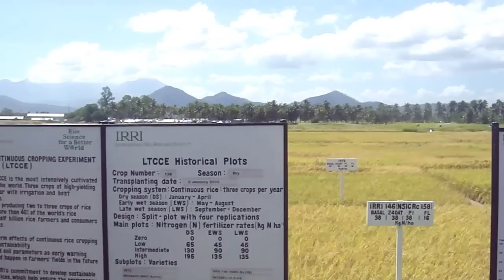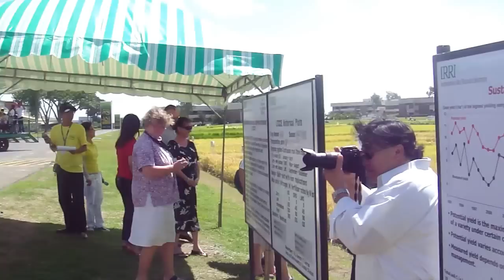Ceremonial Harvest of Long-Term Continuous Cropping Experiment (LTCCE) at IRRI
Since May 1962, the International Rice Research Institute (IRRI; has usually grown three crops of rice per year on the same one hectare in what was originally called the Maximum Yield Experiment and later named the Long-Term Continuous Cropping Experiment (LTCCE).

To kick off IRRI's week-long alumni homecoming on 19 April 2010, a ceremonial harvest of the 138th LTCCE crop was held.  Joining in the activities were two past directors general, Klaus Lampe and Ronald Cantrell and IRRI;s current deputy director general for research, Achim Dobermann

The time between harvesting one crop and planting another has been minimal (2 to 3 weeks), and crop residue has been removed after harvest, rather than incorporated into the soil.

Dr. Roland Buresh, who took over as the LTCCEs lead researcher in 2000, explains that unique properties of submerged soils make rice different from any other crop. Because of prolonged flooding, he says, farmers are able to conserve soil organic matter and also receive free input of N from biological sources. This biological N fixation amounts to around 25 kilograms per hectare per crop, enough to help ensure a stable yield of about 3 tons per hectare per crop in the absence of applied fertilizer N. And, this has been sustained for the 51 years of the LTCCE (now through 2013).